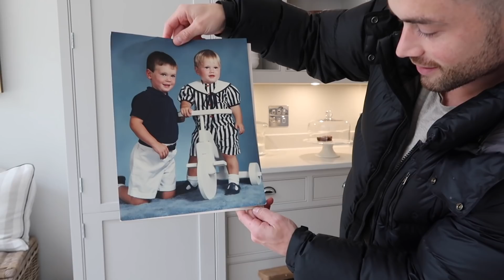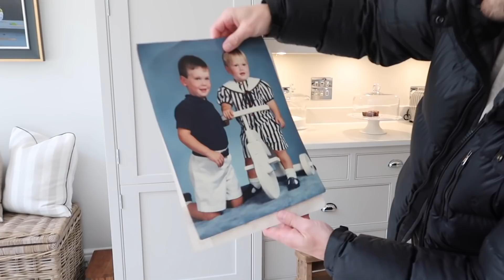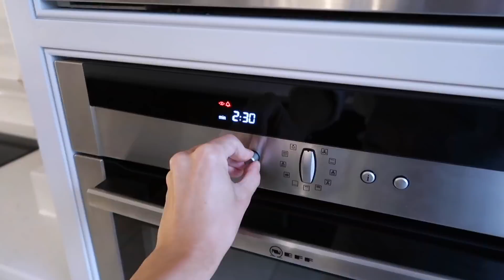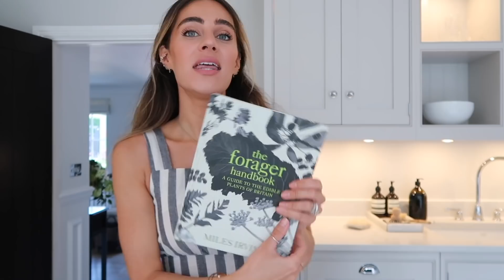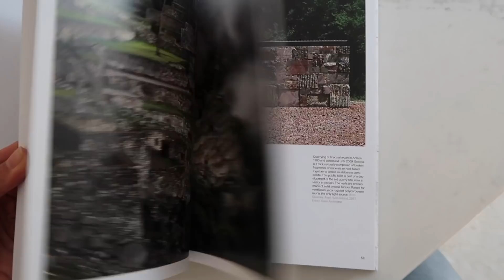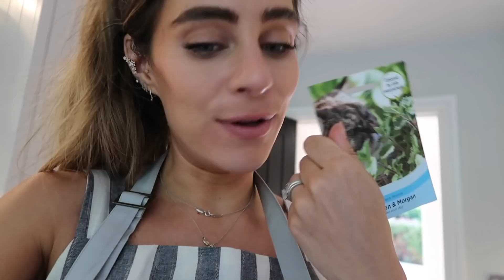GOING SHOPPING AFTER LOCK DOWN | Lydia Elise Millen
GOING SHOPPING AFTER LOCK DOWN

AD - This video contains an integrated paid for partnership with Aerin

TOWCESTER
NN12 9BU

FEATURED PRODUCTS
AERIN AMBER MUSK
DIPTYQUE 34 ROOM SPRAY
WATER BOTTLE
BUG CLEAR
ASTIER DE VILLATTE VASE
MALFY GIN ROSA PINK GRAPEFRUIT
TOM DIXON GLASSES
NARS LAGUNA BRONZER
THE FORAGER HANDBOOK
WILDFLOWER SEED BOX
NIWAKI GARDEN SCISSORS
LINEN APRON - IN STORE ONLY
STONE, ARCHITECTURE GENERALE
WHAT I'M WEARING
OUTFIT ONE -

OUTFIT TWO -
GYM CLOTHES

OUTFIT THREE -
BLACK DRESS - SOLD OUT SIMILAR
LINEN SHIRT

OUTFIT FOUR -
BOOHOO STRIPED DRESS

OUTFIT FIVE -

MUSIC